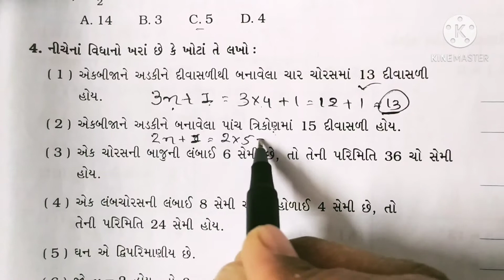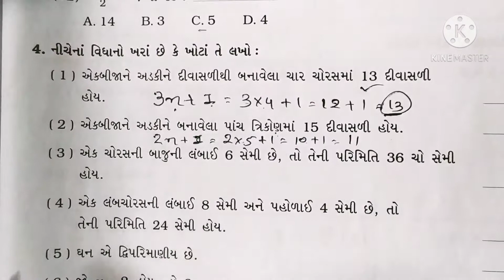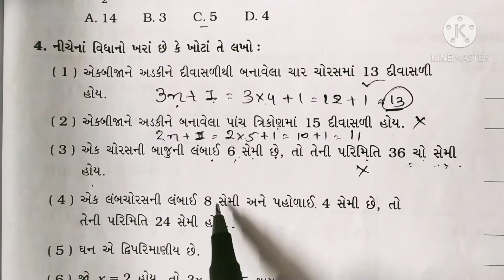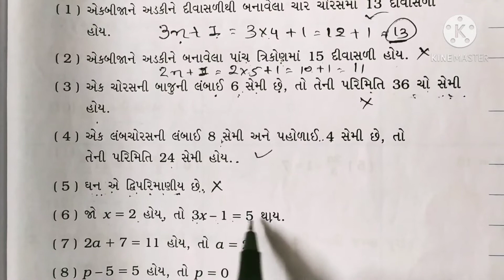std 6 Maths Ch 11 swadhyay pothi q 4 to 7 solution| dhoran 6 ganit| ધોરણ 6 ગણિત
Hi ,

આજે હું તમને ધોરણ 6 વિષય ગણિત પ્રકરણ 11 સ્વાધ્યાયપોથી નો પ્રશ્ન 4 to 7 સોલ્વ કરાવીશ મારા વીડિયો NCERT Book solution અને સ્વાધ્યાયપોથી ના પ્રશ્નો સોલ્વ કરવામાં મદદરૂપ થશે આભાર...

NCERT ના નવા પાઠ્યપુસ્તક પ્રમાણે ધોરણ 6 વિષય ગણિત પ્રથમ સત્ર પ્રકરણ 11